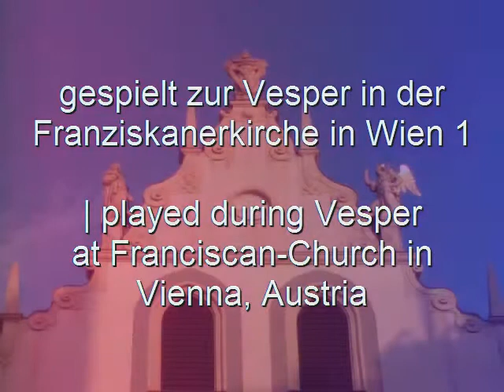Gebet für Verstorbene und phrygisches Oboensolo in der Franziskanerkirche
"phrygisches Oboensolo" von Renate Soitzner
"Gebet für Verstorbene" von Renate und Gerald Spitzner 2012